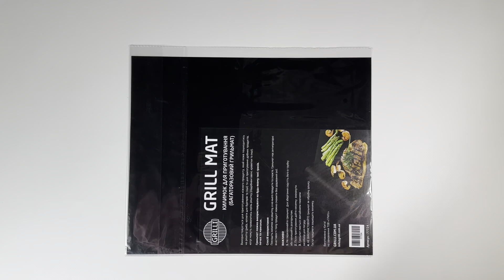Огляд на килимок для приготування на грилі Grilli 77724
Вітаємо друзі! Сьогодні на огляді килимок для приготування на грилі (GrillMat). Відмінно підійде для приготування мілких продуктів або продуктів, що мають властивість прилипати до решіток гриля. Підходить для використання на любих типах грилів.